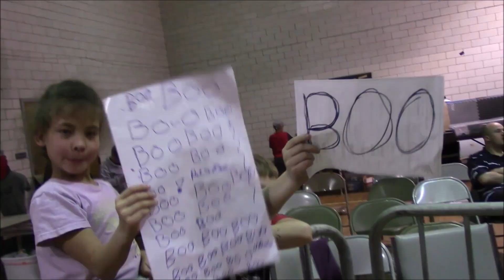Premier: "Amazing" N8 Mattson (c) vs. M-Dogg Matt Cross (2/15/20)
This is the final match Matt would ever wrestle inside the building he first trained in twenty years earlier, historic Turners Hall in Cleveland, OH.

Purchase more content like this on:

DVD - Joe-Dombrowski.com
Digital - ProWrestlingLibrary.com